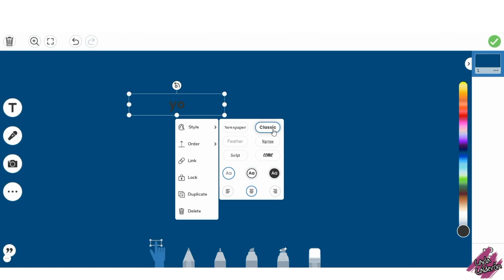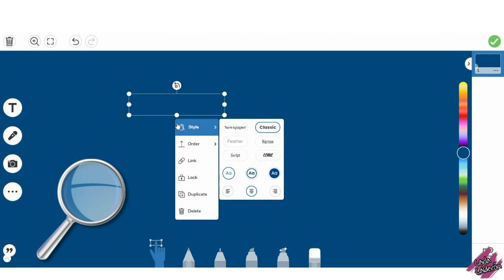Encuentra las palabras 🔎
¡Hola Maestros!
En este video les mostraré cómo crear esta actividad en la que los estudiantes harán clic en el micrófono para grabar su voz mientras usan la lupa para encontrar las palabras ocultas.